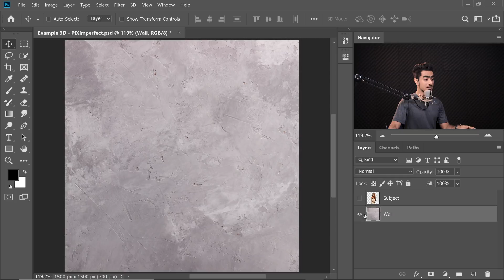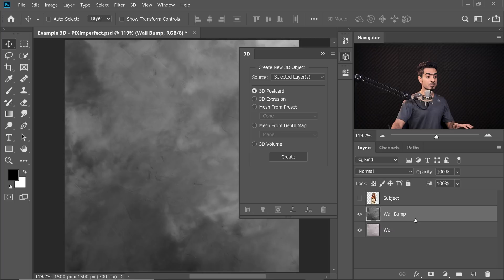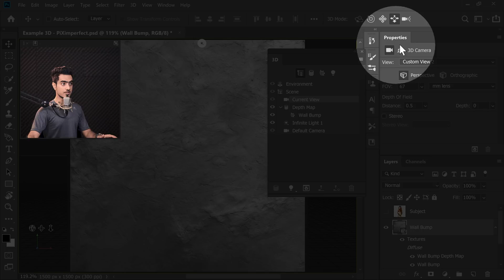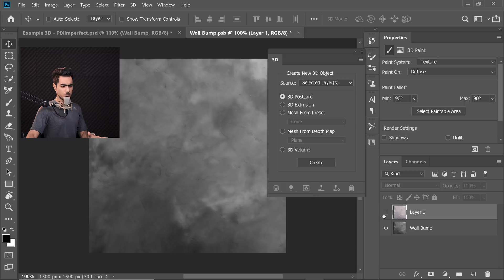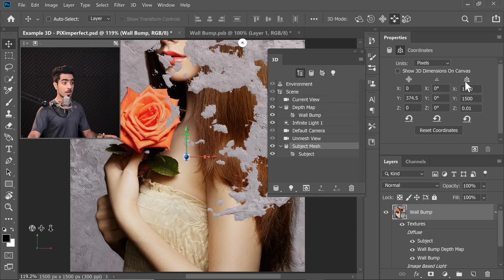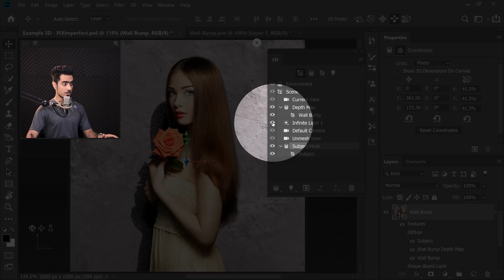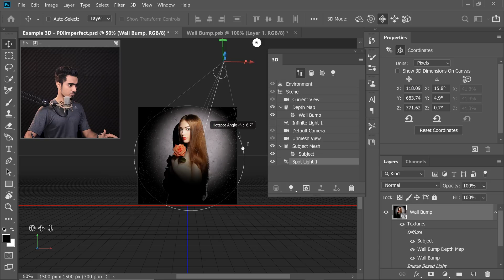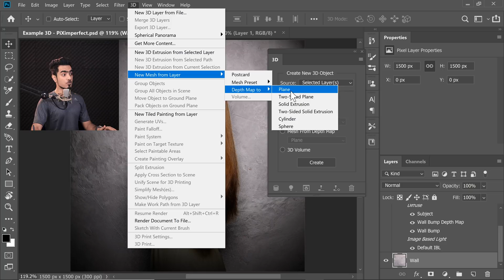Convert Flat 2D to Real 3D in Photoshop!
Use Photoshop 3D for Compositing and Convert 2D Surfaces to 3D! In this tutorial, learn to generate bump maps and use textures to create three-dimensional objects. Also, we will put together several 3D objects and use advanced lighting to cast realistic shadows in a 3D environment.